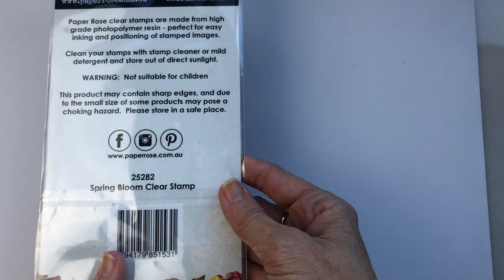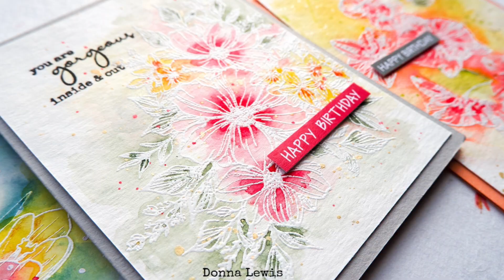Paper Rose Studio | Loose Watercolour cards tutorial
Donna makes three loose floral cards using relaxed, and relaxing watercolour techniques. You can see the coordinating blog post over on Donna's blog.

✂️ PRODUCTS USED ✂️

and all leading paper craft stores.